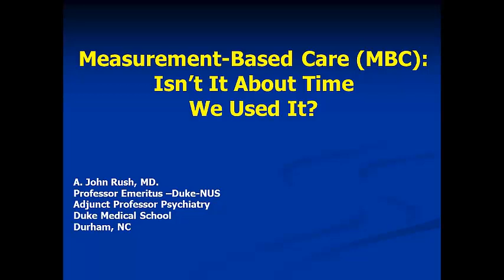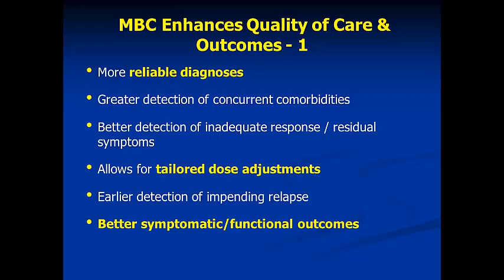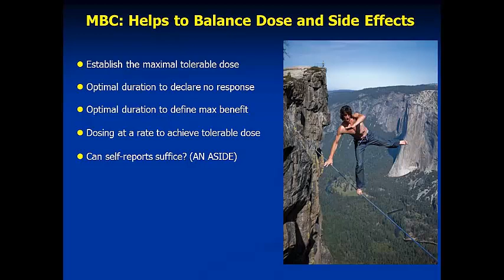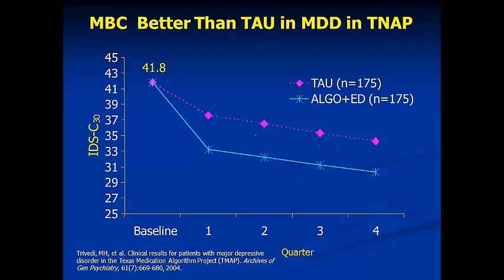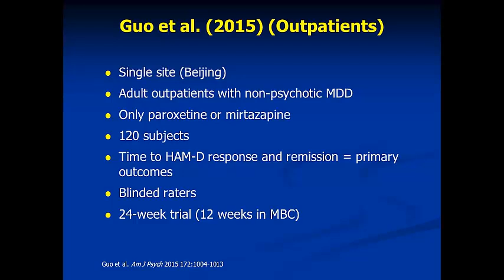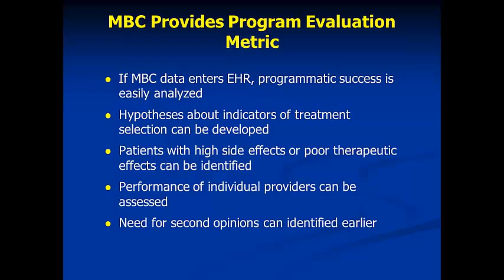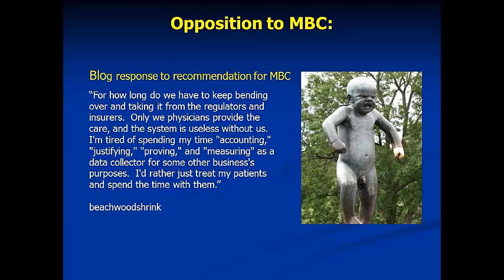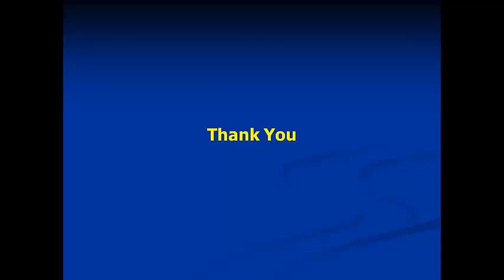CTN Webinar: Measurement-Based Care: Isn’t It About Time We Used It?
The CTN webinar "Measurement-Based Care: Isn’t It About Time We Used It?," was presented by Dr. A. John Rush, MD, on July 28, 2017 at 1pm ET.

As we continue to provide quality, evidence-based treatment methodologies in healthcare and research, it is important to develop and evaluate the tools used as well as procedures followed in standard care to assess and monitor patient progress. This webinar explored opportunities to improve the development and utilization of measurements to affect patient outcomes. During this one-hour presentation, Dr. Rush defined Measurement-Based Care (MBC), evaluated benefits to using MBC, and discussed application and outcomes focusing on depression as an example to illustrate the use and value of MBC.

A. John Rush, MD is Professor Emeritus, National University of Singapore (Duke-NUS) and holds Adjunct Professorships at Duke University and Texas Tech University medical schools.  He has authored over 800 professional publications on the diagnosis, treatment, biology, psychology, and systematic clinical care of persons with mood disorders. As a clinical researcher and practitioner, he is dedicated to advancing science to serve patients who are afflicted with these and related conditions and their families. He was PI of the Texas Medication Algorithm and the STAR*D projects – both of which employed measurement based care. He was recognized as one of the “World’s Most Influential Scientific Minds” by Thomson Reuters in 2014. With prior clinical and research experience with SUD patients, Dr. Rush is a consultant to the CTN.